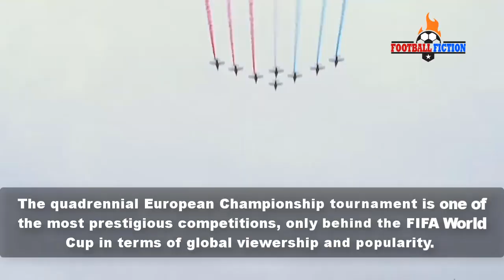All The Golden Boot Winners Of UEFA Euros Since 1980 | 5 unlikely winners who shocked the continent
All The Golden Boot Winners Of Euros Since 1980. 5 unlikely winners who shocked the continent

The quadrennial European Championship tournament is one of the most prestigious competitions, second only to the FIFA World Cup in terms of worldwide audience and popularity. Football Fiction takes a look at the players who scored the most goals in every edition of the Euro since 1980
EURO 1980
KLAUS ALLOFS
(GERMANY)
Klaus allofs scored 3 goals in the euro 1980 edition

EURO 1984
MICHEL PLATINI
(FRANCE)
Michel platini scored 9 goals in euro 1984 edition

EURO 1988
MARCO VAN BASTEN
(NETHERLANDS)
Marco van basten scored 5 goals in euro 1988 edition

EURO 1992
HENRIK LARSEN
(DENMARK)
KARL-HEINZE RIEDLE
(GERMANY)
DENNIS BERGKAMP
(NETHERLANDS)
TOMAS BROLIN
(SWEDEN)
They each scored 3 goals in euro 1992 edition

EURO 1996
ALAN SHEARER
(ENGLAND)
Alan shearer scored 5 goals in euro 1996 edition

EURO 2000
SAVO MILOSEVIC
(SERBIA)
PATRICK KLUIVERT
(NETHERLANDS)
They each scored 5 goals in euro 2000 edition

EURO 2004
MILAN BAROS
(CZECH REPUBLIC)
Milan baros scored 5 goals in euro 2004 edition

EURO 2008
DAVID VILLA
(SPAIN)
David villa scored 4 goals in euro 2008 edition

EURO 2012
CRISTIANO RONALDO
(PORTUGAL)
MARIO MANDZUKIC
(CROATIA)
MARIO GOMEZ
(GERMAY)
MARIO BALOTELLI
(ITALY)
ALAN DZAGOEV
(RUSSIA)
FERNANDO TORRES
(SPAIN)
They each scored 3 goals in the euro 2012 edition

EURO 2016
ANTOINE GRIEZMANN
(FRANCE)
Antoine griezmann scored 6 goals in the euro 2016 edition